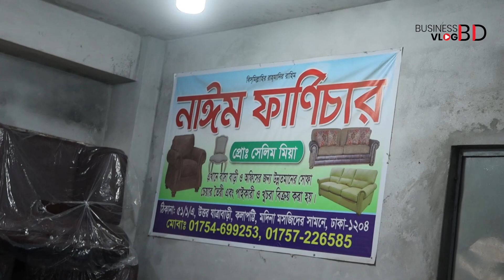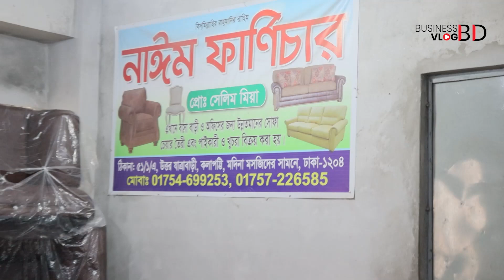Sofa Set Wholesale Price in BD | সোফা সেটের পাইকারি দাম | Sofa Set Ar Dam Koto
ঠিকানা:
নাঈম ফার্নিচার,
৫১/১ -এ (২য় তলা) উত্তর জাত্রাবাড়ী
(কলার আড়তের গলি মদিনা মসজিদ সংলগ্ন)
ঢাকা-১২০৪

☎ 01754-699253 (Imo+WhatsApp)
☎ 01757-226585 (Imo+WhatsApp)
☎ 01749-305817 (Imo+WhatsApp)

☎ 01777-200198